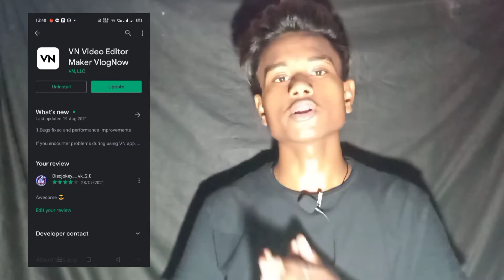Best Video Editing App 🔥 | For Reels and YouTube Videos | Vk Thakur 001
To Guys is video me apko ye bataya gaya hai ki agar aap reels video bnate hai to apke liye best editing app konsa hoga or agar aap YouTube videos bnate hai to apke liye best editing app konsa hoga hindi me